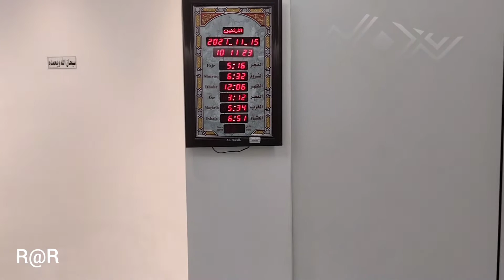Prayer Room At Dubai Airport | Dubai Airport Mosque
Excellent Prayer Rooms facility at Dubai international airport